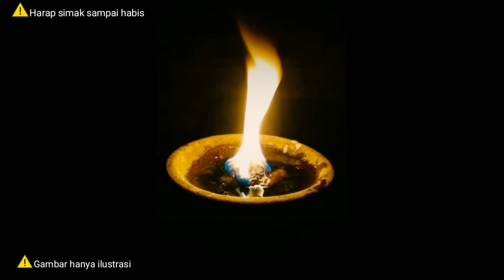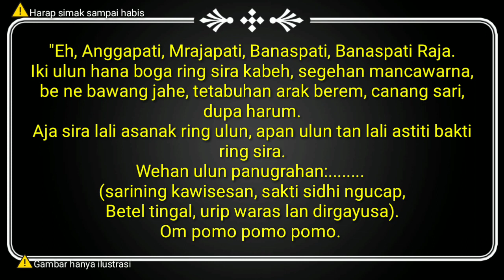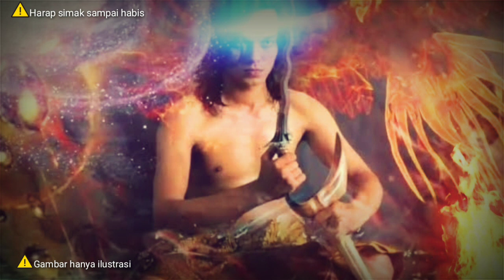Mantra dan sarana untuk memanggil Kanda Pat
Internesia mempersembahkan video

atau sang catur sanak yaitu ke empat saudara kita yang menjaga kita dari saat kita lahir hingga nanti ke alam kematian.

Semoga bermanfaat
🙏 Rahayu

Mantra memanggil Kanda Pat
Mantra Kanda Pat
Cara memanggil Kanda Pat